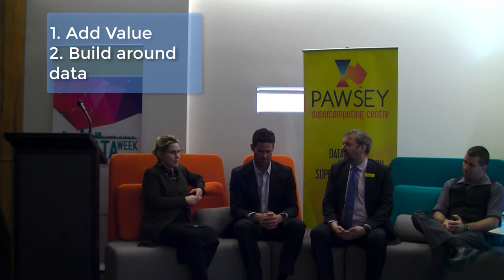How do we express the importance of Big Data?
Join the panel at the launch of Big Data Week 2017 in a series of questions.

We begin by asking, how do we express the importance of Big Dat to decision makers from non-data backgrounds?